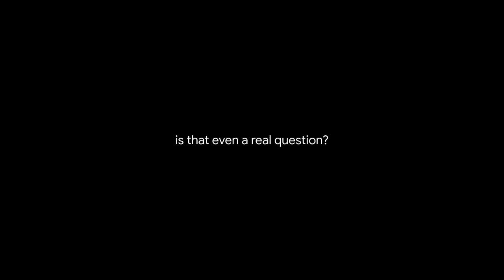Whats Microsoft's plan with Linux?